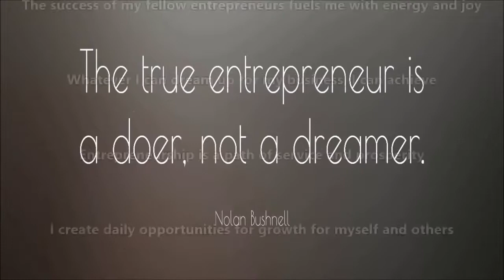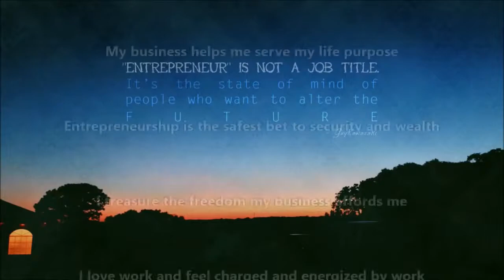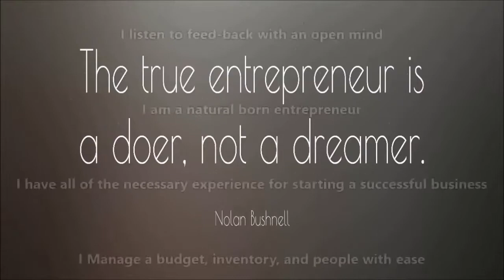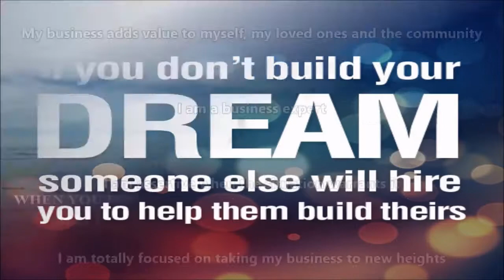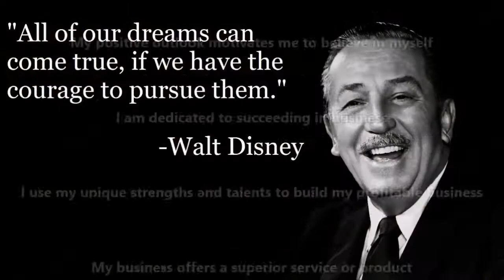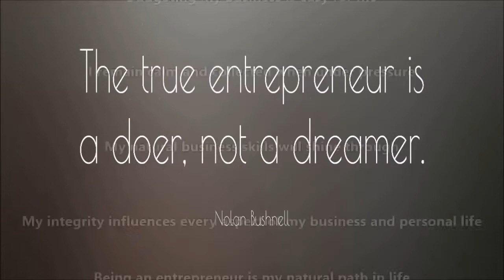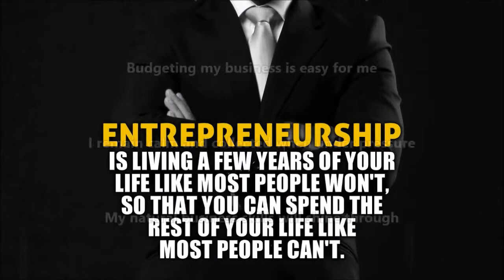Entrepreneur Mindset Subliminal Message (Audio + Visual)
Entrepreneur Mindset Subliminal.

Audio & Visual Affirmations:
Being an entrepreneur is my natural path in life
I am deserving of my entrepreneurial success
Success and money come easily to me
I make a difference in the lives of others
What I focus on grows and so I focus on my business
I am a lifelong student
I provide great service for great pay
My service is a gift to this world and I feel compelled to share it
I surround myself with people that inspire me to live  my full potential
I am building a successful company every day
I am grateful for the personal rewards I enjoy from being an entrepreneur
My work makes a difference in this world
I am comfortable increasing my income
I believe in the value I create in the lives of others through my business
I lead with passion, purpose, integrity and love
I am smart, successful, and savvy about business
I live my life without limits
I am a successful entrepreneur
I am an extraordinary entrepreneur
I am a magnet for creative idea's
I am constantly improving  my products and services
I am a money magnet
I accumulate massive wealth doing what I love
The success of my fellow entrepreneurs fuels me with energy and joy
Whatever I can dream up for my business, I can achieve
Entrepreneurship is a path of service and prosperity
I create daily opportunities for growth for myself and others
I have a confident mindset
My income is growing every day by doing something I love
The passion I have for my work enables me to create real value
There are no limits to what I can achieve
I am driven by passion and purpose
 I vibrate entrepreneurial success
Money and wealth comes to me easily
I attract my ideal clients and customers with my energy
I have the freedom of choice and I choose to be an entrepreneur
I serve my highest work to my clients and customers
My business is set up for massive success and growth
I am energized by challenges in my business
My business is growing at exactly the right pace
I started my business at precisely the right time in my life
My business meets and exceeds my needs and my family’s needs
I get everything I want by first helping others get everything they want
My business helps me serve my life purpose
Entrepreneurship is the safest bet to security and wealth
I treasure the freedom my business affords me
I love work and feel charged and energized by work
My work leaves me stronger and happier at the end of the day
I focus on the value-generating parts of my business
Being my own boss is a responsibility I handle with care
I invest in myself and in my business every day
My business dreams align to my core values
I am making a difference in this world with my business
Both my success and failures grow me
My ideas come to life through my business
I take entrepreneurship seriously, without taking myself too seriously
I appreciate all the lessons that owning my business has taught me
Success and growth are inevitable outcomes of my work
My positive outlook motivates me to take calculated risks
My integrity influences my decisions
My positive outlook motivates me to believe in myself
I am dedicated to succeeding in business
I use my unique strengths and talents to build my profitable business
My business offers a superior service or product
My business adds value to the community
I am a business expert
I am assertive when the situation warrants it
I am totally focused on taking my business to new heights
My business plan is perfect
I am driven to excel in everything I do
I always come up with brilliant business ideas
I believe in my ability to be successful
I am living my entrepreneurial vision
I listen to feed-back with an open mind
I am a natural born entrepreneur
I have all of the necessary experience for starting a successful business
I manage a budget, inventory, and people with ease
Others recognize my exceptional business ideas
I am a great business leader
I have an unstoppable desire to build my own business
Dedication and persistence come naturally to me
Budgeting my business is easy for me
I remain calm and collected when under pressure
My natural business skills will shine through
My integrity influences every aspect of my business and personal life

Watch in HD. Headphones/Earphones are optional. Use this subliminal video often to develop an entrepreneur mindset. Watch and listen for best results. You can still get results from just watching or just listening if that's more convenient for you. This subliminal video has both audio and visual affirmations. Set to a comfortable volume. Use at least once a day until no longer needed.